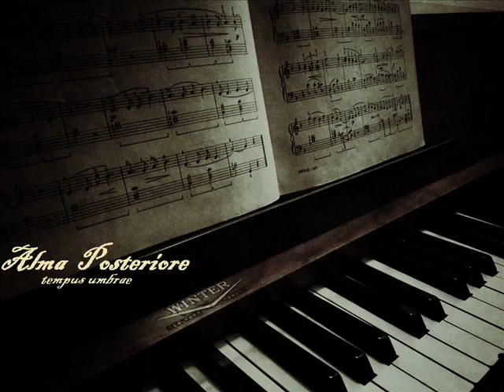alma posteriore tempus umbrae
classical music